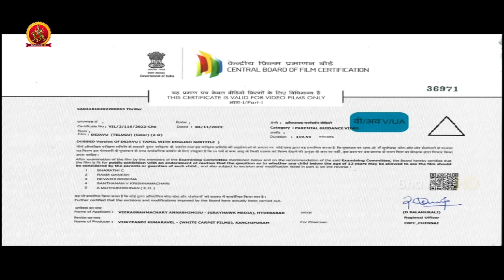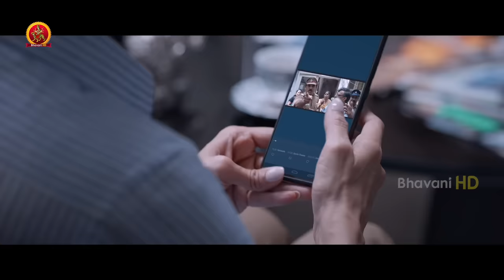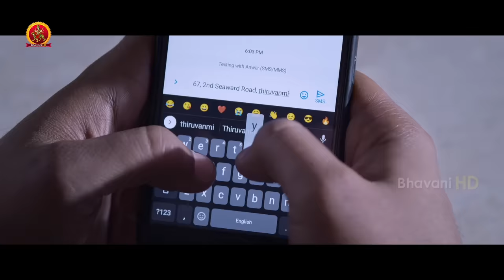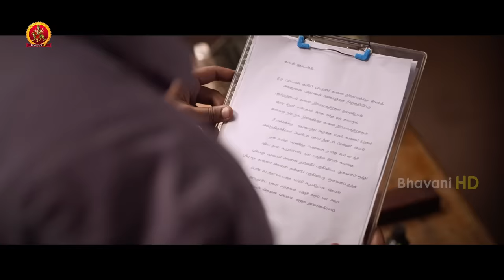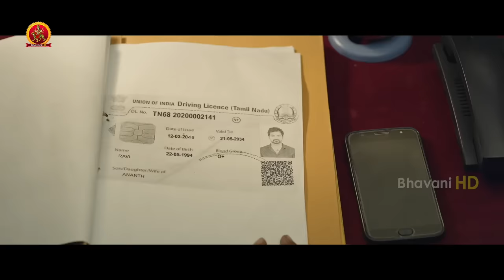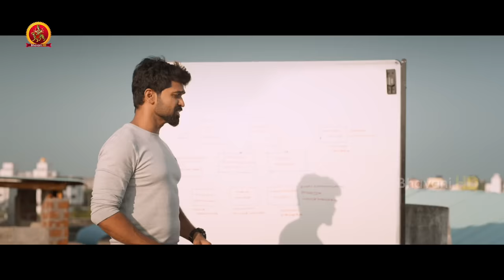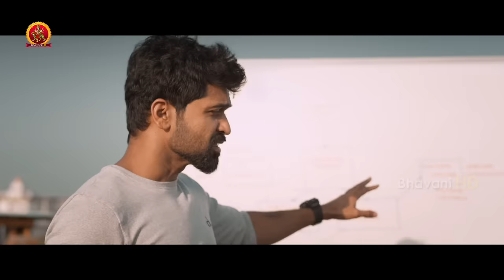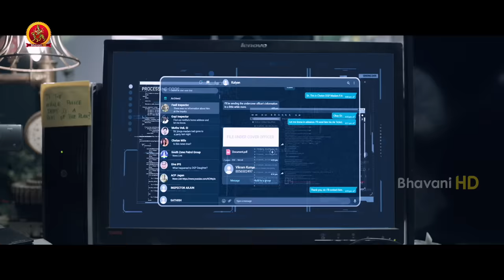Latest Telugu Mystery Suspense Thriller Movie | Dejavu | Arulnithi | Achyuth Kumar | Madhubala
Watch Latest Telugu Mystery Suspense Thriller Movie

Starring: Arulnithi, Madhubala, Smruthi Venkat, Achyuth Kumar, Kaali Venkat, Mime Gopi and others
Director: Arvindh Srinivasan
Producer: Rajasekhar Annabhimoju
Banner: Bhavani DVD inc
DOP: P. G. Muthiah

Synopsis:
A sloshed novelist barges into a police station describing a future kidnapping with eerie details. Soon, an abducted woman's case, similar to the writer's description, rattles the police station.